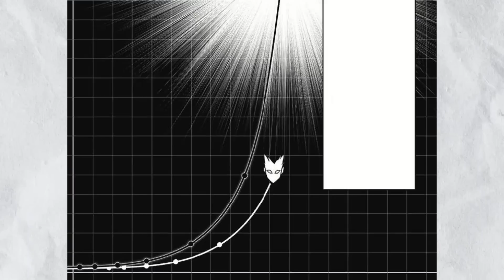Blast vs Cosmic Fear Garou Could Have ENDED EVERYTHING | One Punch Man